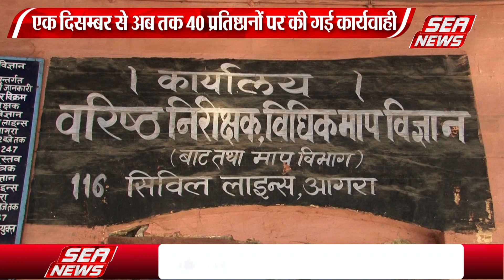एक दिसम्बर से अब तक 40 प्रतिष्ठानों पर की गई कार्यवाही